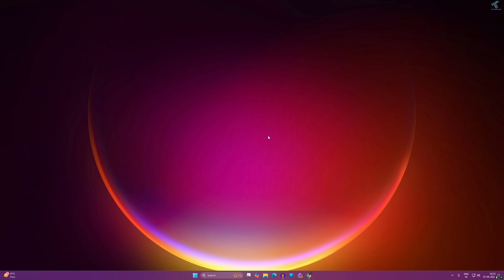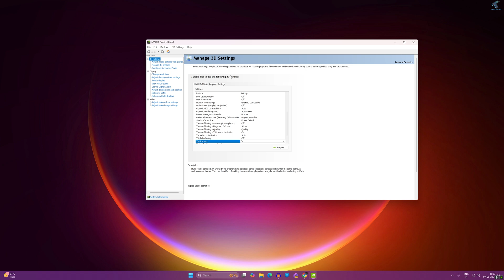How To Enable Or Disable VSync on Windows 11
Here in this video tutorial, I will show you guys how to turn on or off VSync on your Windows 11 Nvidia Control Panel app.